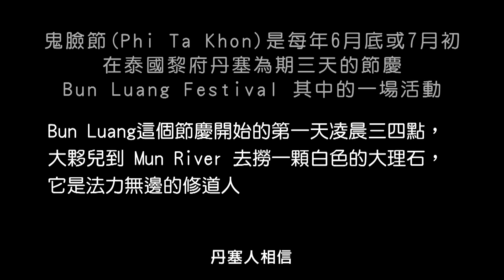ผีตาโขน ด่านซ้าย เลย Phi Ta Khon 鬼臉節在 Dan Sai 黎府 Loei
中國人怕鬼，西洋人也怕鬼，但是，卻有一個地方的鬼，大家都想親眼目睹，你知道在哪裡嗎？今天就帶你去看鬼！

泰國東北，當地人稱之為「Isan」(讀音伊傘)，是泰國人口密度最低的區域，偏遠又落後，也是令人感覺神秘的地方。

近年來，位在東北黎府的丹塞地區，有一項節慶活動，當地人所謂的「Phi Ta Khon」ผีตาโขน，鬼臉節，一年一度只在泰國東北地區才有的節慶，吸引大批泰國本地以及來自世界各地的遊客，即使交通不便，也要想盡辦法來到東北這個小鎮，來親身體驗鬼臉節所帶來的感官刺激。

自2008年開始研究調查Phi Ta Khon的政大民族系博士生張雅粱說：「其實光是皮塔昆(Phi Ta Khon)的一個傳說，在地的傳說我聽過的至少有四種。皮塔昆它的傳說是說佛陀成道之前，祂是從森林裡面出來，所以當祂出來的時候，就有很多山魅鬼靈跟著祂出來，其他的山魅鬼靈就知道跟著有得道的人，是一件很好的事情，所以它就會招朋引伴地跟其他的鬼魅講說『跟著佛陀走，跟著佛陀走』，那這個泰文他們一開始的說法是，『皮丹昆 Phi Tam Khon』，就是『來來來，跟著佛陀，跟著佛陀』的意思，後來久而久之就變成了『皮塔昆 Phi Ta Khon』。」字義為帶著鬼面具的舞蹈。